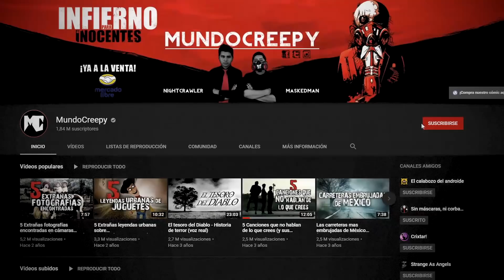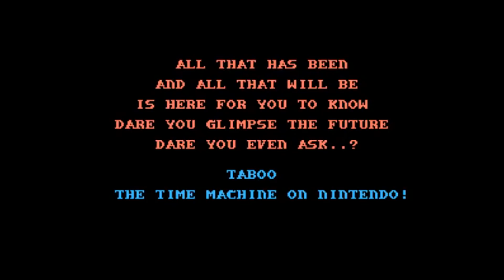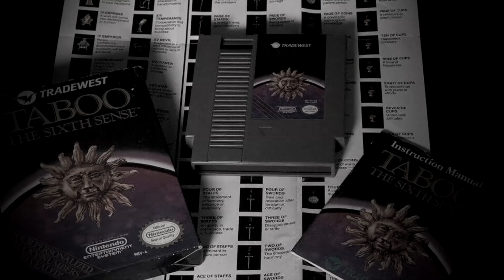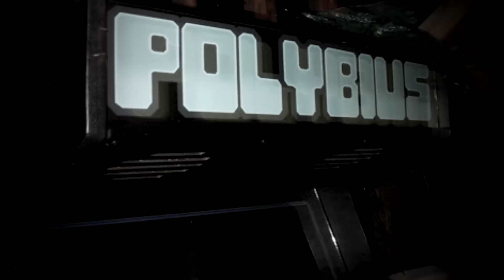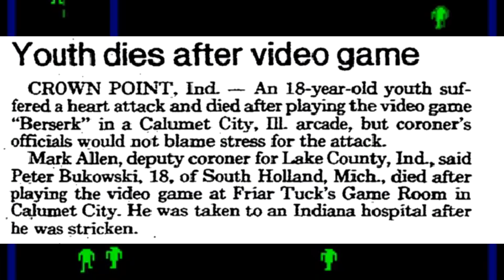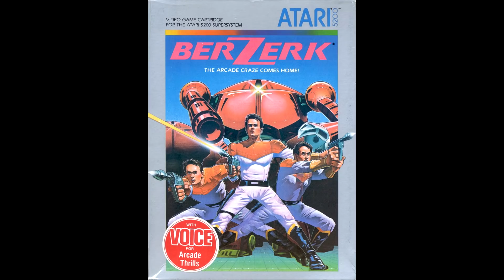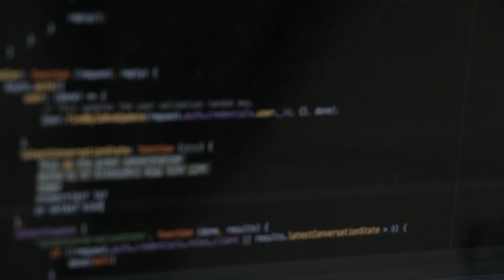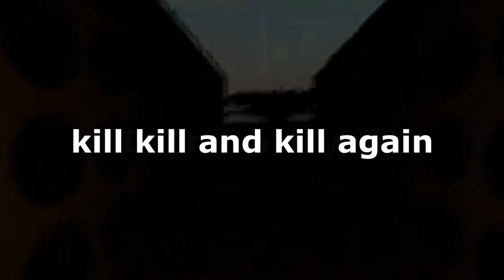4 TERRIBLES maldiciones en los VIDEO JUEGOS │ MundoCreepy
Adquiere tus boletos de ElResurrectorioMaldito

Los videojuegos son una industria relativamente joven pero la misma ya cuenta con un buen numero de leyendas urbanas que pueden ser bastante aterradoras.

Así que pónganse cómodos y apaguen la luz, porque a continuación, les contaremos sobre 4 videojuegos, que se cree, están malditos.

0:00 Intro
1:36 Taboo (1989)
4:11 Polybius
6:13 Berzerk (1980)
9:03 Sad Satan
10:50 Despedida